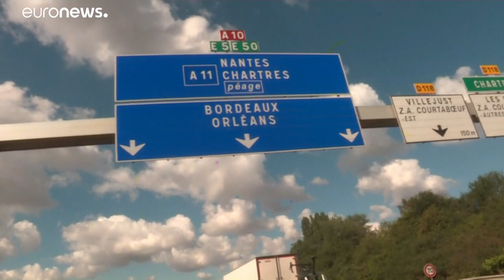Moins de touristes et plus d'embouteillages : le curieux été 2020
Moins de touristes et plus d'embouteillages : le curieux été 2020. Pour le week-end prolongé du 14 juillet en France, il y a eu un pic exceptionnel de 955 km d'embouteillages à midi samedi. En Croatie trafic dense à la frontière aussi, les étrangers arrivent.